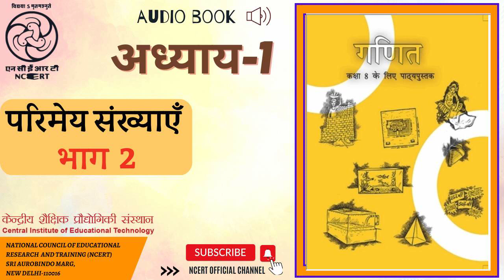अध्याय 1 परिमेय संख्याएँ भाग 2